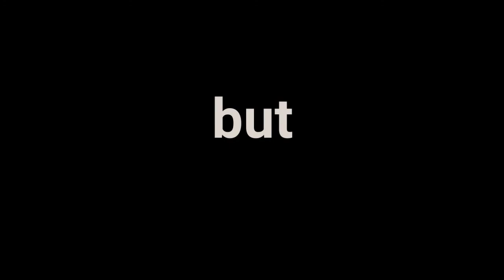Chakhesang Baptist Church Annual council at Thenyizu Baptist Church